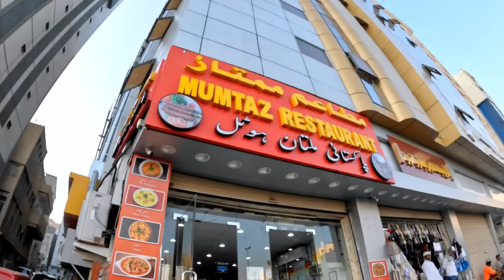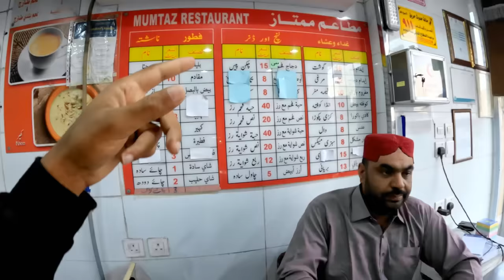Exploring Wholesale Markets in Makkah City || Cheap Market in Makkah 🇸🇦 || EP.15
Exploring Wholesale Markets in Makkah City || Cheap and Best Market in Makkah 🇸🇦 || EP.15

👋Hi Friends
in this channel i created a travel video and fun vlogs for you. So If you like my videos.

(follow me for latest updates 😊❤️)